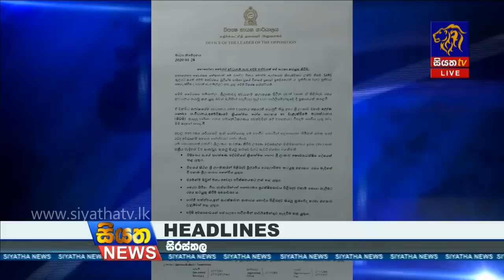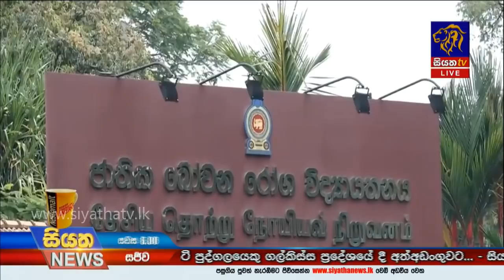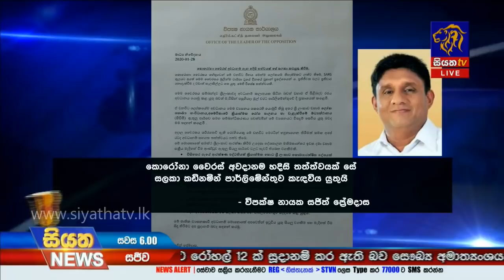Siyatha News | 06.00 PM | 28 – 01 – 2020